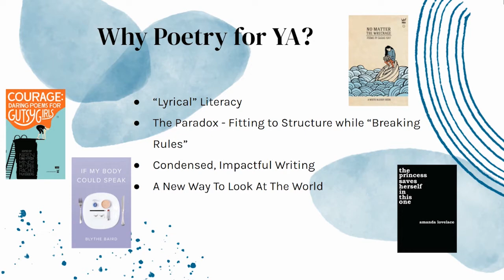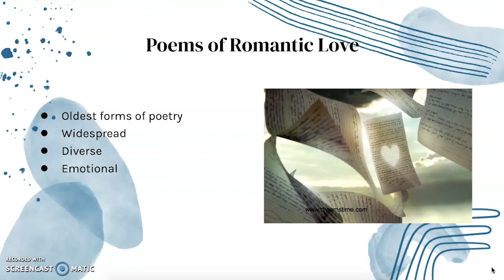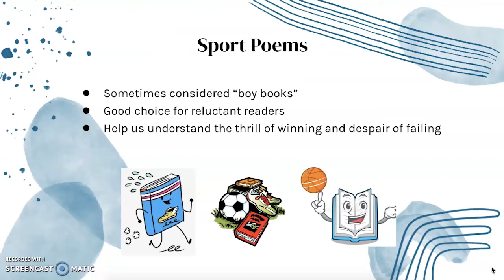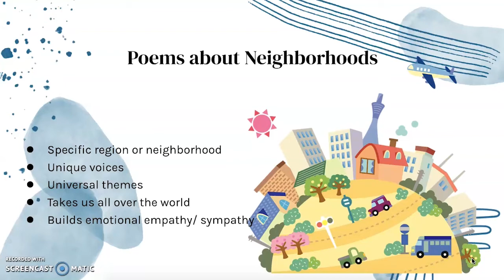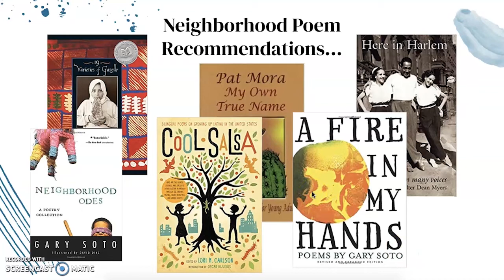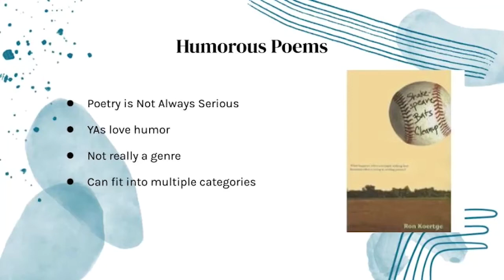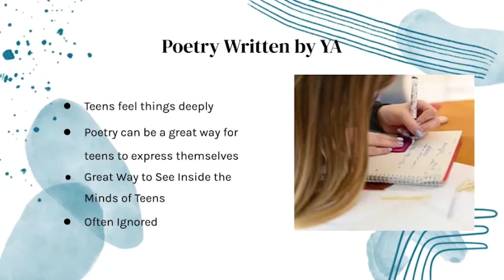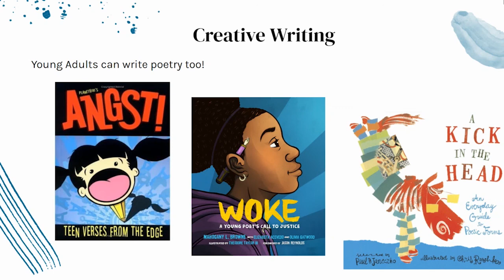Poetry For Teens Crowther Moghimi Quarterman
LIS 518 Group Project
Dr. Bomhold